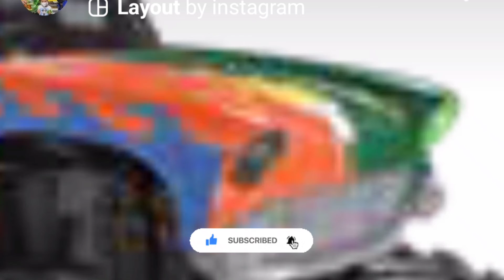SMMJ Avenger WF 6 Split Paint Job ( Arena Favorites) Theme Song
Host By, Aaryn310MJ